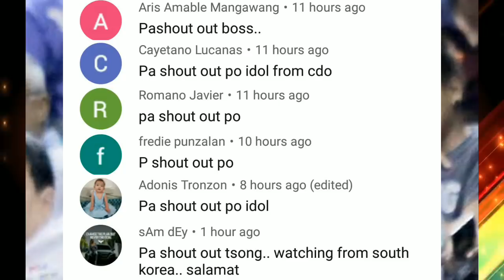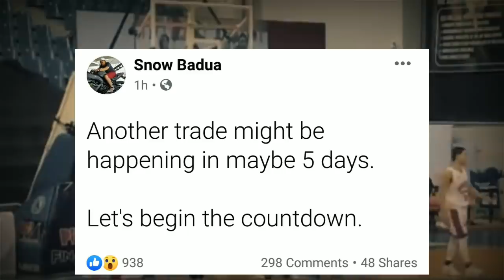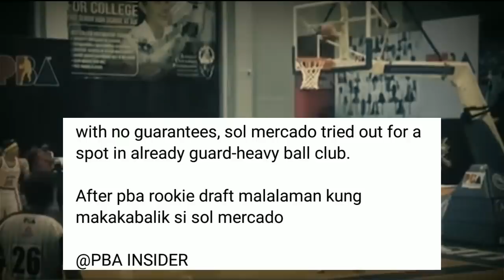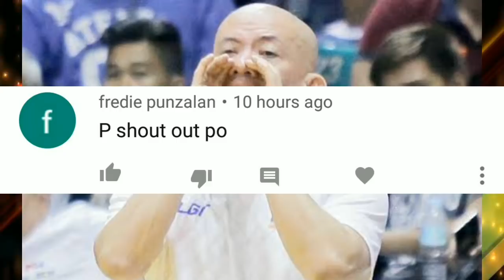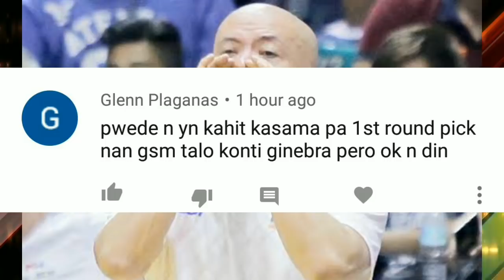PBA UPDATES: SOL MERCADO MAY PAG ASA MAKABALIK SA GINEBRA | ISA PANG BLOCKBUSTER TRADE NAKA KASA NA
GOODNEWS KAY SOL MERCADO AT GINEBRA FANS DAHIL NAGTATRYOUT SI SOL MERCADO SA GINEBRA PARA MAKABALIK AT ISA PANG BLOCKBUSTER TRADE IKAKASA NA
PBA UPDATES
GINEBRA UPDATES

PBA UPDARES
PBA GINEBRA
GINEBRA UPDATES